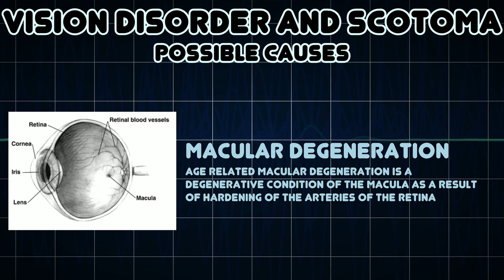Vision disorder and Scotoma (Medical Symptom)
Possible causes of Vision disorder and Scotoma (Medical Symptom)

A vision disorder is an impairment of the sense of vision
A scotoma is an area of partial alteration in the field of vision consisting of a partially diminished or entirely degenerated visual acuity that is surrounded by a field of normal – or relatively well-preserved – vision